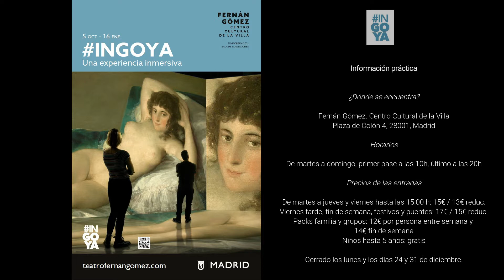Visitamos INGOYA (Madrid), la exposición multimedia más impactante sobre la vida y la obra de Goya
Acompáñanos en una visita a INGOYA en Madrid (Fernán Gómez. Centro Cultural de la Villa, Plaza de Colón 4, 28001, Madrid), una experiencia multimedia que nos sumerge en la obra de Francisco de Goya y Lucientes a través de un espectáculo formado por más de 1.000 imágenes, acompañadas de una banda sonora que incluye composiciones de Falla, Albéniz, Granados y Boccherini, entre otros grandes autores.

La visita presencial resulta muy recomendable para todos los amantes del arte y la historia. Esperamos que disfrutéis con nuestra visita a la exposición.

Este vídeo tiene un propósito cultural y de entretenimiento. Sus creadores no tienen relación con los organizadores oficiales de la exposición.

Información sobre la exposición (Madrid, 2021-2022):
INGOYA. Una experiencia inmersiva 5 de octubre de 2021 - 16 de enero de 2022
Fernán Gómez. Centro Cultural de la Villa Plaza de Colón 4, 28001, Madrid

Visitas de martes a domingo
Primer pase a las 10h, último a las 20h

Precios de las entradas:
De martes a jueves y viernes hasta las 15:00 h: 15€ / 13€ reducida
Viernes tarde, fin de semana, festivos y puentes:  17€ / 15€ reducida
Packs familia y grupos+10: 12€/ persona entre semana; 14€/ persona fin de semana.
Menores hasta 5 años: gratis

Cerrado todos los lunes, 24 y 31 de diciembre.